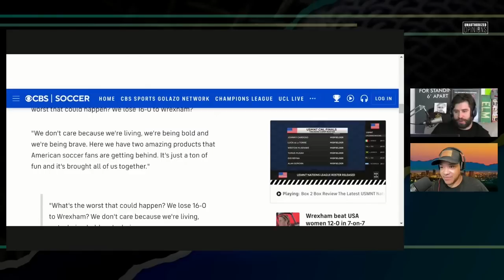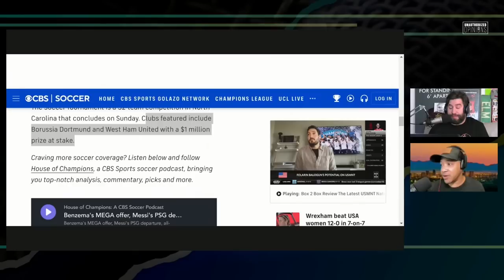"We're being brave" — US Women's Soccer Team Mercy-Rule'd by Male, Low-Tier English Team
Twitter.com/andrewsaystv
Instagram.com/AndrewDoes

Twitter.com/reportandopine
Gettr.com/ericbutler